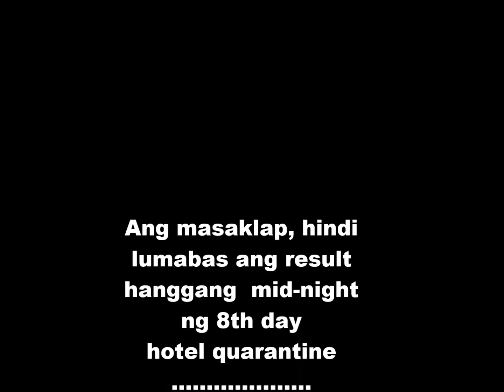Day 8 Hotel Quarantine in Philippines - Waiting for swab test result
SWAB TEST RESULT WAITING#MANILA CROWN PALACE HOTEL#QUARANTINE#